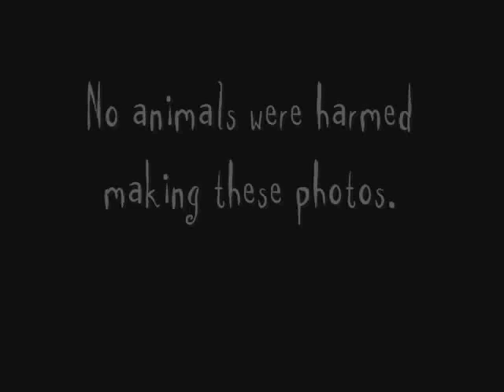Crawfish anyone?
Photos of my animals meeting crawfish for the first time.